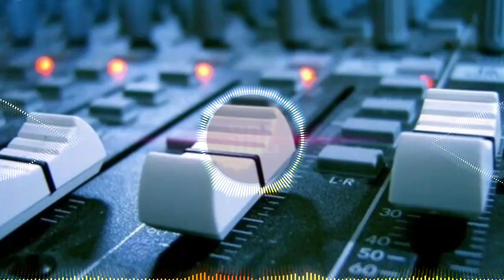भौकाल 2 | Ansh Tiwari | Bhaukaal 2 | हर जिला मेरा ही भौकाल है | New Viral Special Bhaukal Song 2024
Laad_Piya_KE__DJ_DRK_NIGHT_KING Hindi DJ remix song disc jockey drk night king